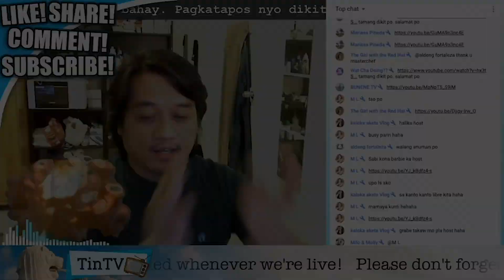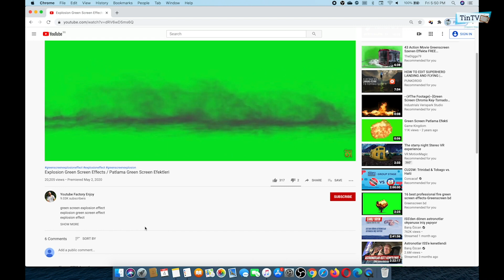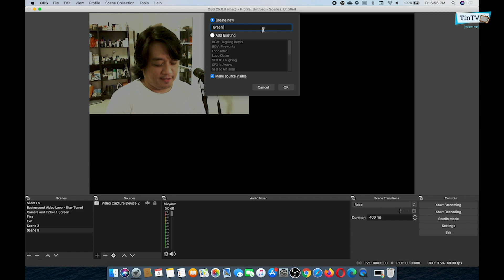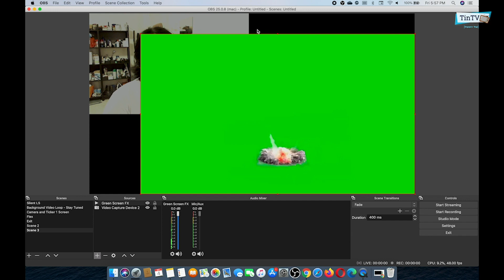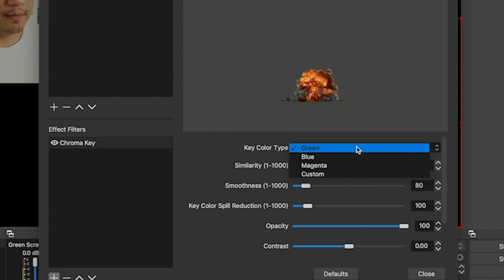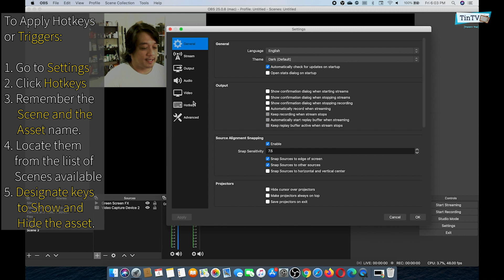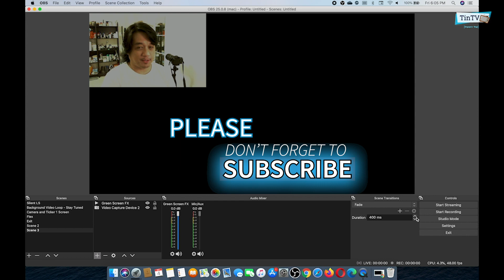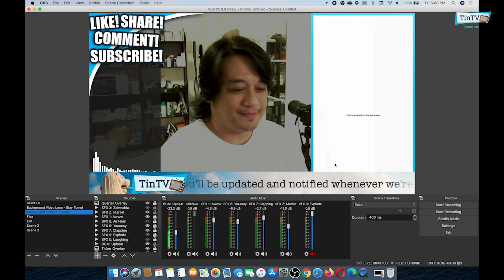How to add ANIMATION IN LIVE STREAM using OBS | Paano maglagay ng ANIMATION sa LIVE STREAM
On this segment, we'll discuss some easy steps on how to add Green Screen Animations and Triggers or Hotkeys into your live streams by using OBS. Paano mag lagay ng animation sa live stream? Paano maglagay ng effects sa OBS? Paano gamitin ang green screen sa OBS?

     The Windows release of OBS Studio supports Windows 8, 8.1 and 10
     The macOS release of OBS Studio supports macOS 10.13 and newer.

Kung meron po kayong questions or suggestions, please feel free to write a down a comment on the comment section below.

May ibang nag-hahanap ng:
How to add ANIMATED OVERLAYS to OBS, SLOBS, etc...
How to Add Animations to Overlays in OBS Studio (OBS Tutorials for Videos & Live Streaming)
How to Add Animated Overlays to OBS Streams
How To Add Overlays Using OBS studio [2020]
CHARACTER ANIMATION FOR YOUR LIVE-STREAM TUTORIAL
PAANO GUMAMIT NG OBS STUDIO | ANIMATED IMAGE
PAANO MAGLAGAY NG ANIMATION IMAGE | OBS How to | Green Screen GIF
HOW TO CREATE ANIMATION FOR LIVE STREAMING
Paano maglagay ng Overlays sa OBS for FB Live Streaming - Full Tagalog Tutorial for Beginners
OBS Studio - How to Adding Sound Effects and Hotkey (TUTORIAL)
PAANO MAG ADD NG IMAGE SLIDE SHOW SA OBS STUDIO